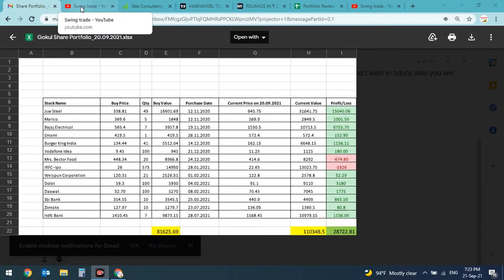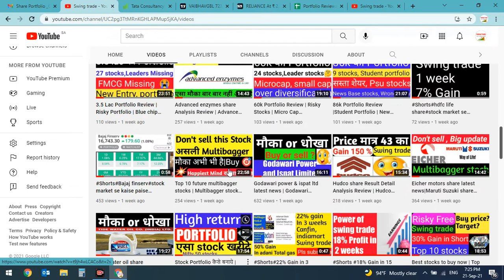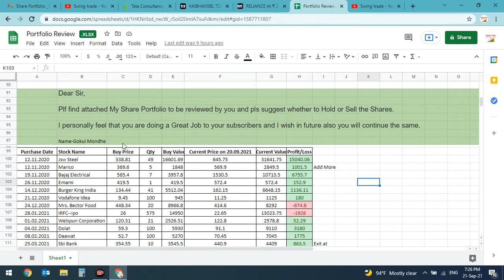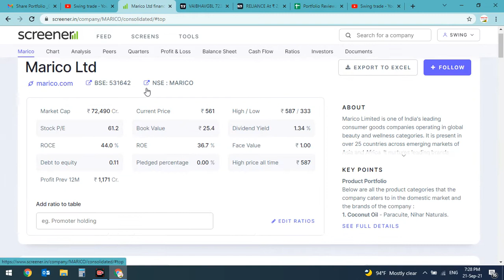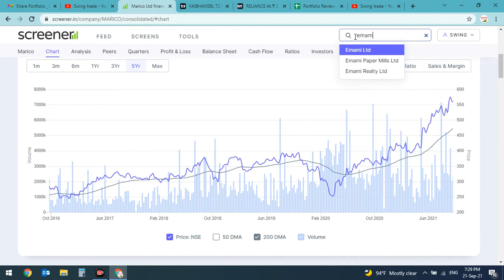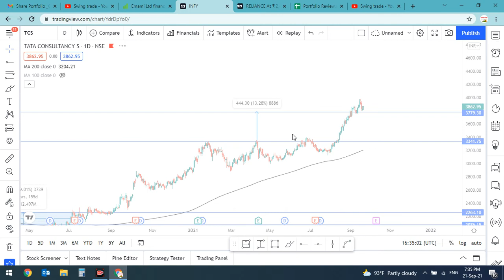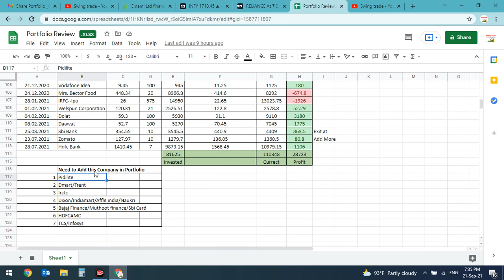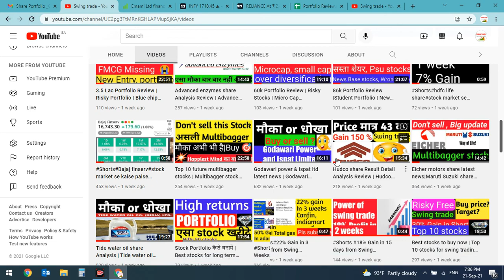HIGH Returns Portfolio Review |Beginner portfolio 35%Profit|swingtrade|Multibagger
HIGH Returns Portfolio Review,
Best portfolio review,
Blue chip stocks,
Beginner portfolio 22%Profit
portfolio Review,
MultiBagger portfolio review,
long term portfolio,
share portfolio design,
share portfolio for 2021,
share portfolio management,
how to share eportfolio,
share portfolio for beginners,
portfolio for share market,
share market portfolio kya hai,
Swingtradesks
Swing trade
swingtrade
stock market in hindi
Multibagger|Best Swing Trade Opportunity | STOCKMARKET
Positional Trading
Technical Analysis
Longterm Investment
Short term investment
how to make crorepati in one year
how to make crores in stock market